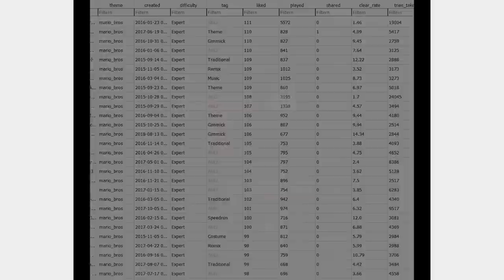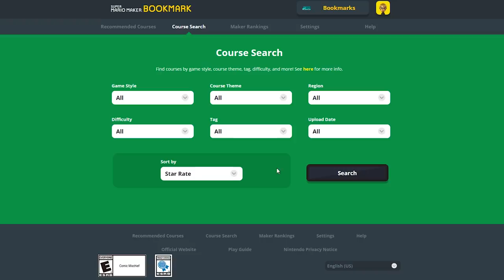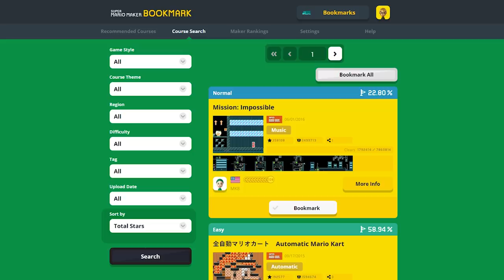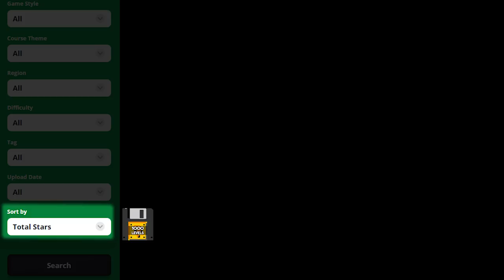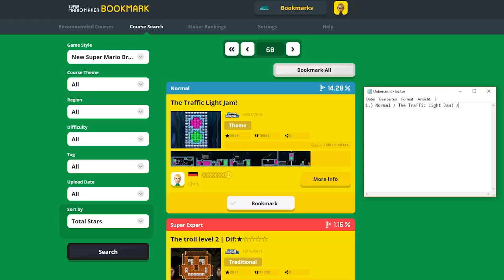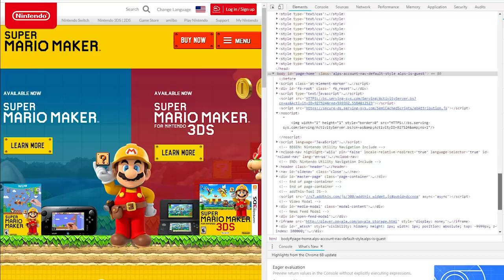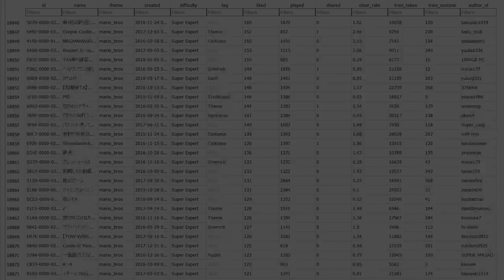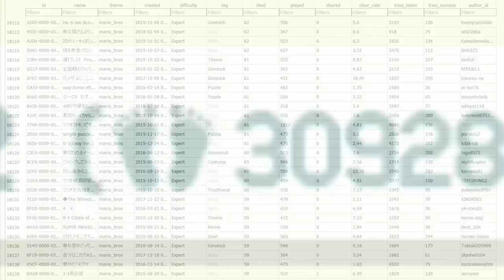What is the Objectively Best Super Mario Maker Level Ever Made?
Is it possible to find out what the objectively best Super Mario Maker level ever made is? At first glance this question might seem silly, since obviously every person enjoys a different type of Super Mario Maker level. But there has to be one level, that the sum of all Super Mario Maker players together judge to be the best one. In this video we try to find an answer to this question!

Super Mario Maker levels shown in the video

The Lunar Tower - Sam
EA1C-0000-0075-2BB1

Viewing the Pictures - antho63
F92B-0000-024B-F601

いろんな意味で地獄　タイムアタックしてください - マカロン°∀°)o〃
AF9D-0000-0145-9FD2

"Adventure Meme", “Amazing Plan”, “The Builder”, “March of the Spoons”